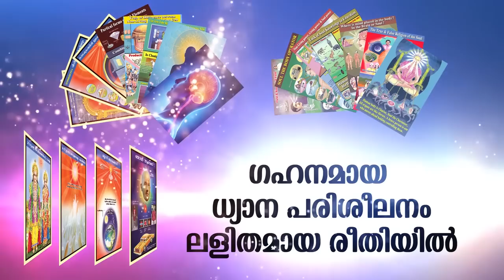BK CHANDRIKA DIDIJI | അമൃതവേള - വരദാനങ്ങളുടെ അനുഭൂതിയും ലക്ഷ്യവും | Brahmakumaris Satsangam